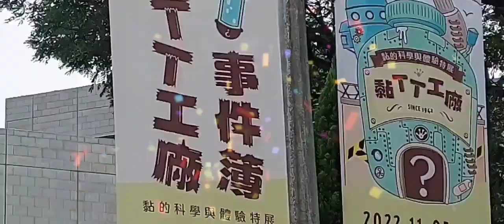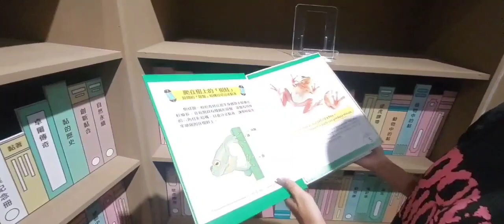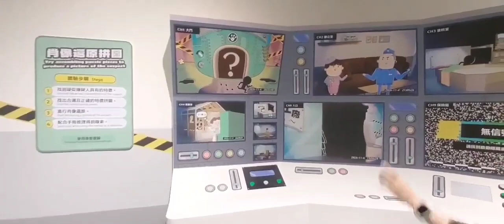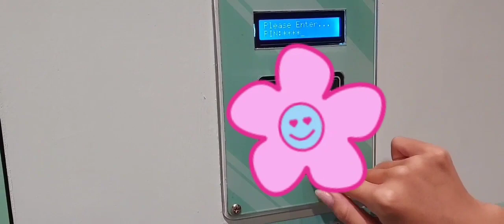【黏TT工廠事件簿】／高雄科工館／來體驗不同的探險吧／偵探玄疑／動手做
黏TT工廠事件簿
黏的科學 與體驗特展歡迎來挑戰【芯誼／文】

此項特展充滿 了挑戰性，內容可細分為 一 重返現場、線索蒐查 、肖像還原  、突破陷阱及 科學驗證。

從犯案現場，可以看到幾位可能被列為嫌疑犯者，倒底 誰才是嫌疑人？

事情的真相 究竟是什麼？

這事件得由秦老闆卓爾說起，由於秦老闆突然失蹤，為了尋找他，得重返失蹤現場，依照當時的線索搜查證據。

現場房間的書架中放著的書本裏 ，藏了很多 蛛絲馬跡，得按照上面的指示ㄧ關關通過；

除了得從裏面的疑點尋找，比如書頁被撕碎散落ㄧ地，「得利用釣竿釣取拼圖」，才能拼湊出完整頁面，並找到上面的字母線索。

拼圖後，終於看到完整的英文字母，而字母出現在書櫃的書裡，再從書本裏ㄧㄧ翻閱尋找答案。

這些書本裏藏了大量的昆蟲與其相關食物，透過連連看就可以找到相關答案。

「黏的寶典據」據說是現任老闆哈利的珍貴筆記，透過上面的線索，也能查出些許珠絲馬跡。

案發的辦公室現場，有些東西被黏著劑黏住了，找到去除黏著劑的方法，並找到藏著的線索，其方法有：去除掛勾殘膠、去除標籤貼、去除三秒膠使膠基硬化，黏性也塗抹。

＊經由辦公室現場蒐證，保險箱究竟遺失了什麼？當天日曆又停留在哪一天？

這些小細節都不能漏掉喔！！！

＊最後來到第三關：肖像還原～

「在中控室監控畫面中，有那些影格呢?  」

比如老闆失蹤當天晚上，黑影幾點跑出工廠大門？失蹤當天晚上辦公室還有誰在現場？

‹老闆失蹤當天晚上，實驗室到底發生什麼事？›

＊＊中控室隱藏的關鍵影格：

監控螢幕上有遺失的畫面，或許是重要的線索，請找找隱藏的影格！

「第四關來到突破陷阱」……

畫面中拿走秘書的手看起來像是：白膠被打翻 （那瓶萬人迷膠） ，把一部分的線索 擋住了 ，得利用肖像還原拼圖， 把黏住的字還原。

那瓶是「超級萬人迷膠」的必備藥劑，現場測試紀錄被刻意打亂，得重新實驗調配出消失的那瓶藥劑！

第五關來到科學驗證：
裝配線輸送帶上有些疑點，將對的鞋子體驗走看看，並找找看有沒有線索！

根據裝配線上蒐集到的線索...比對腳印 就能發現倒底是誰的腳印？

最後發現正確密碼後，打入密碼進入房間，聽到秦老闆和哈利的對話，終於發現整個事件是謝老闆自導自演，他和他的萬人迷膠水藏在密室裏，最後才離開並結束這場懸疑的事件。
孩子可以透過遊戲的過程中，尋找答案，經由家長的協助彼此互動，過程中充滿了挑戰性和趣味性，也滿足孩子喜歡問“為什麼”的特質？

雖然有些難度，但經由探索後詢找到的答案，讓這場活動極有成就感！
飛揚新聞